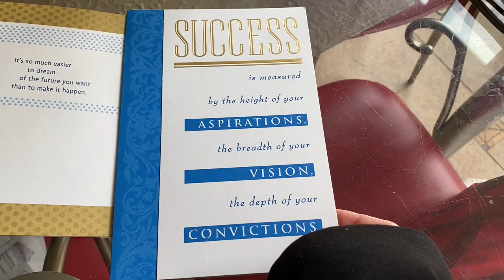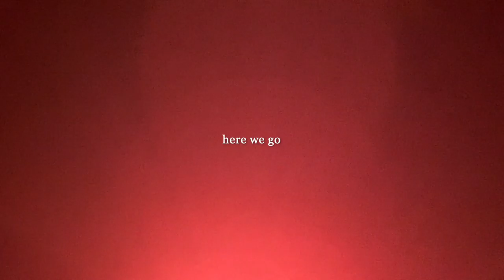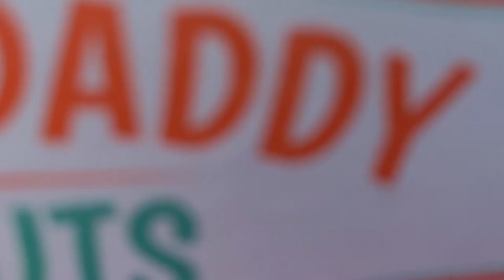My 20's - Longest Vlog Yet Chill Weekend | Baseball Game | Dinner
Come with me for a weekend!!! This time i take you to get my nails done, go to a baseball game and have a chill weekend...kinda. Hope you enjoy (: